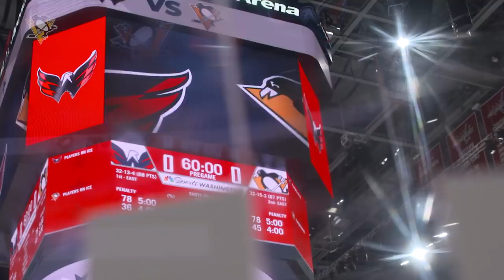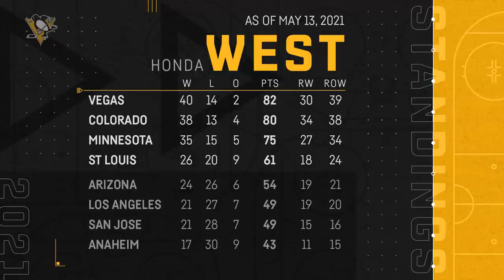2021 Stanley Cup Playoffs, Round One: The Road | Pittsburgh Penguins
Phil Bourque, Josh Getzoff, and Steve Mears get together to recap the Penguins' 2020.21 regular season, ALL of the first round matchups throughout the league, and, of course, go in-depth on the Penguins' series against the New York Islanders.